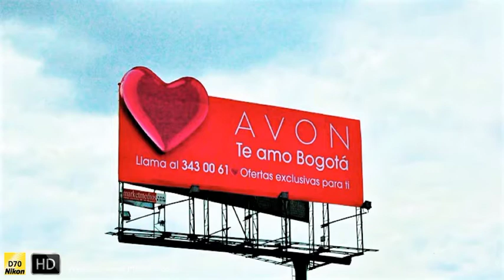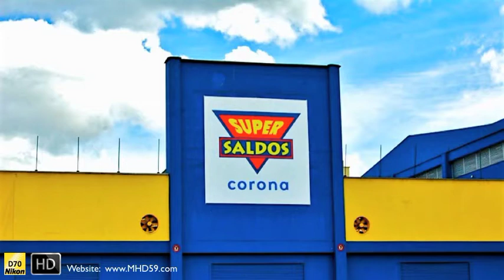HD Colombia, Bogota VIII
HD Colombia, Bogota and around

Surrealism, Dream, Abstract, Japanese, Contemporary and much more.

more about COLOMBIA ??